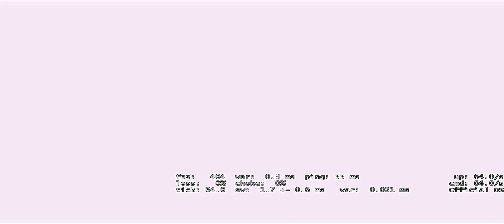ok.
no nie chce mi się filmów robić ;~;

będę robił shitposty z pojedynczych giereczeq
i tak tego nikt nie przeczyta
a filmów nikt nie obejrzy XD